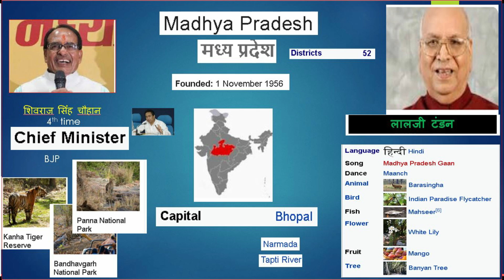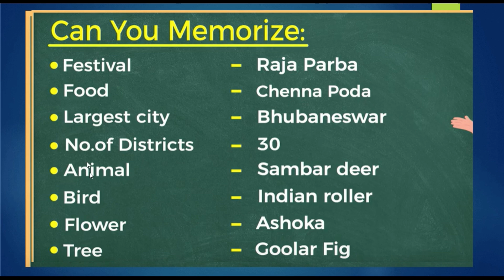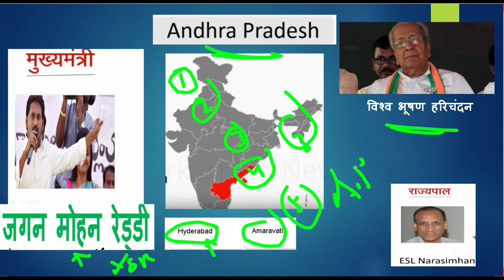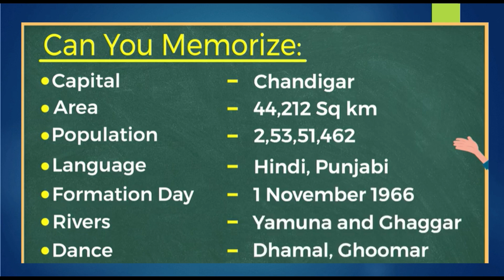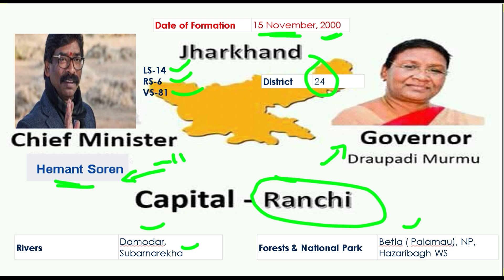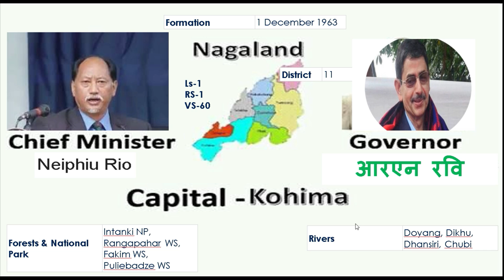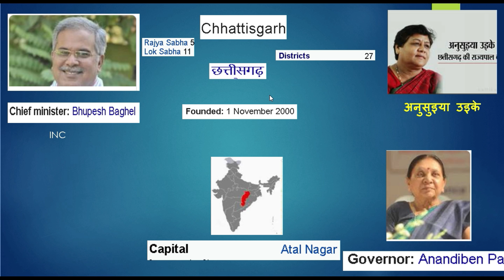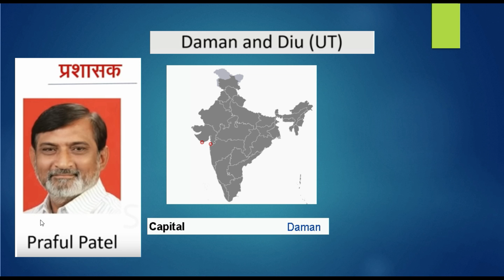July 2020 सभी राज्यों राज्यपाल और मुख्यमंत्री|cm|| governor|| Capital|all state cm and governor list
July 2020 Gk tricks in hindi | states and capitals of india ( राज्य और राजधानी ) याद करने की gk tricks 2020सभी राज्यों राज्यपाल और मुख्यमंत्री|Latest CM &Governor 2020|all state cm and governor list|| gk trick

all state cm and governor list in hindi
cm and governor of india 2020 trick
india all state cm and governor list 2020

state cm and governor list 2020
all state cm list 2020
india state cm list 2020
all state chief minister list 2020
india state chief minister list 2020
all state cm and governor list 2020
india state cm and governor list 2020
all state cm and governor list 2020 pdf
state cm list 2020
all state cm and governor list 2020 in hindi
india all state cm and governor list 2020 in hindi
all states cm and governor list 2020

सभी 28 राज्यों के मुख्यमंत्री 2020|| Sabhi Rajyon Ke Mukhyamantri 2020| New CM In India 2020!

list of india state and capital in hindi
NEW CM list in India
Latest CM In India 2020
Latest Chief Minister of India
Latest Chief Minister of India li
New CM list in India All state 2020
Sabhi Rajyon Ke Mukhyamantri
Sabhi Rajyon Ke Mukhyamantri aur rajyapal
Sabhi Rajyon Ke Mukhyamantri 2020
by Digital Gurukul